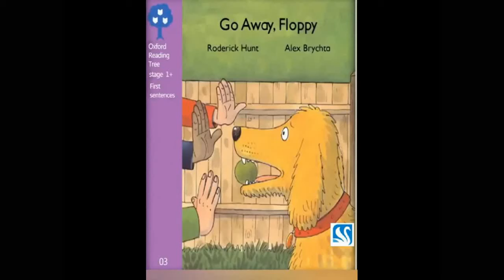Oxford reading tree ~ Level 1+ ~ Go away Floppy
Stage 1+